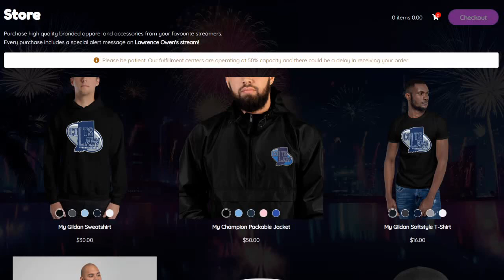Colts TE: Kylen Granson Film Room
The Indianapolis Colts used their 4th round pick in the 2021 NFL draft to select Tight End out of SMU: Kylen Granson.
This film room breakdown is about demolishing the narrative that Granson is not a good blocker.
It also highlights his versatility, and exceptional abilities, not just as a receiver, but all around the field!